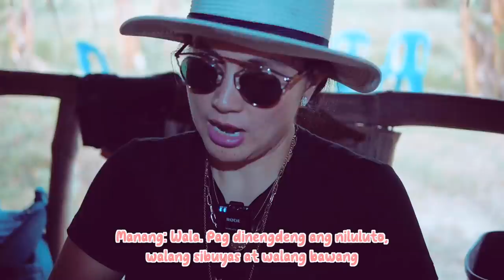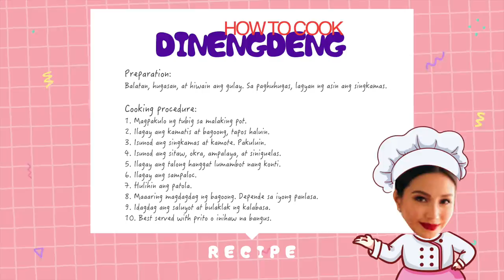Easy and Quick Authentic Ilocano Dinengdeng Recipe [Mariel Padilla Vlog]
Now I can say na nakapagluto na ako ng authentic Ilocano recipe which is yung Dinengdeng at paborito ito ng aking mother-in-law. Happy she liked it dahil grabe ang pinagdaanan namin sa pagluto nito!